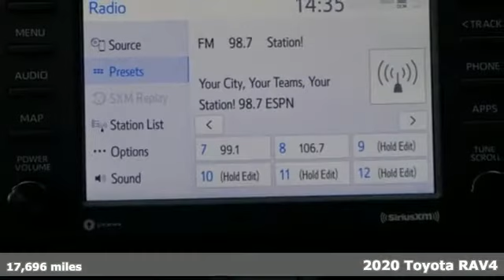Used 2020 Toyota RAV4 Yonkers NY, NY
Year: 2020
Make: Toyota
Model: RAV4
Trim: XLE
Engine: 4 Cyl - 2.5 L
Transmission: Automatic
Color: Blue
Interior: Black
Mileage: 17696
Stock #: WU24768R
VIN: 2T3P1RFV2LC097951
CARFAX One-Owner. Clean CARFAX. Blueprint 2020 Toyota RAV4 XLE AWD 8-Speed Automatic 2.5L 4-Cylinder DOHC Dual VVT-i 1 Year of Toyota Care Maintenance (Includes 1 year scheduled maintenance & Road Side Assistance), AWD, Black w/Fabric Seat Trim.brbrRecent Arrival! 27/33 City/Highway MPGbrbrbrDon't wait until it is too late! REST ASSURED every vehicle at Westchester Toyota has been literally hand selected by our General Manager. Each vehicle is put through a series of multi-point inspection tests. Upon successful completion each takes a trip through our Auto-Spa where it is fully detailed and delivered just like new. You CAN buy with confidence. We would love the opportunity to earn your business. Ask about our $3500 plus trade in special! Low rates & low leasing specials also available. Visit westchestertoyota.com. *See dealer for details.

We invite you to come visit us at the Westchester Toyota Scion showroom, your Westchester County, NY, Toyota car dealer, new car dealership, used cars and used truck dealer. At Westchester Toyota Scion, located near Westchester, NY, we specialize in new and used car sales, Toyota service, and local vehicle repair. Our NY Toyota dealership has a large selection of new and used cars, trucks, SUVs, and vans, all at great prices that can be found on both our Toyota dealership showroom and our Westchester Toyota Scion website.